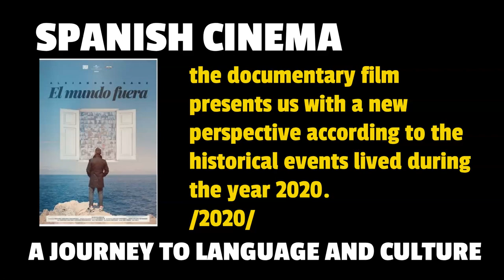Spanish Cinema: A Journey to Language and Culture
😍 Spanish movies offer a unique window into the rich and diverse culture of Spanish-speaking countries. You can explore their traditions, customs, and ways of life.

😍 Watching movies in the original language allows you to better understand the nuances of pronunciation, accents, and conversational styles, which is vital for language learners.

😍 I recommend choosing movies from the latest period to ensure you're exposed to contemporary language and expressions used by native speakers:

🎯 The Good Boss. Original title: El buen patrón. 2021; 1h 56m.

🎯 Official Competition. Original title: Competencia Oficial. 2021; 1h 54m.

🎯 The world outside. Original title: El mundo fuera. 2020; 1h 06m.